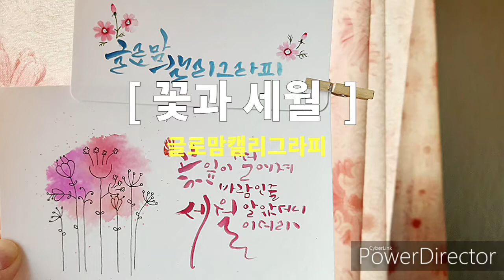Ep21.초보도 금방 따라 할 수 있는 완전쉬운 플러스펜 꽃 그림.[feat.플러스펜/글로맘캘리]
어제 첫눈이 내렸네요, 가지 않을 여름도 가을도 어느덧 지나고 겨울이 다가오고 말았어요.쓸쓸한 문구이지만 꽃과 함께 적으니 조금은 덜 쓸쓸한 듯 하네요.^^ 요즘 제일 마음에 와 닿는 글이라 적어보았어요.
물감만 번지는 그림 그리지 않아요. 펜을 녹여도 물감 번지는 것을 표현할 수 있어요. 그위에 펜으로 그림을 그려도 좋고 글씨를 적어도 좋아요. 한번 옆에 있는 분을 위해 끄적 끄적 그림과 글로 마음을 전해보세요.